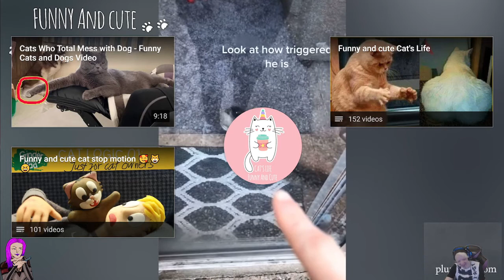Challenge Accepted Try Not To Laugh Ep2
I decided that a "try not to laugh" would be a good episode for Challenge Accepted, watch & find out if I succeed or fail & have some laughs along the way.

And yes the music featured in this episode is the lead single "Fangs", from my upcoming album "Demon Warship Angel Of Death"

Contact me via social media if there are any make up looks you'd like to see on my channel & help support me by becoming a patron, via paypal, or by purchasing merchandise which will be available soon.

Fan Art:
Avatar Creator Eddy Silver

Merchandise, New Single & Album Coming Soon!